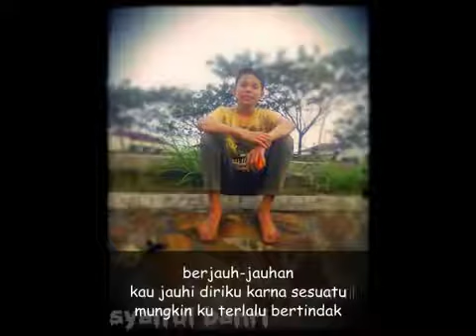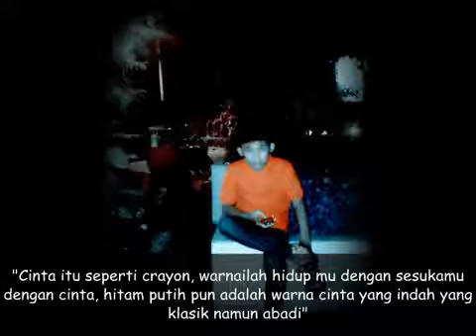sind3ntosca kepompong lirik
alumi smp 8 KOTA SERANG